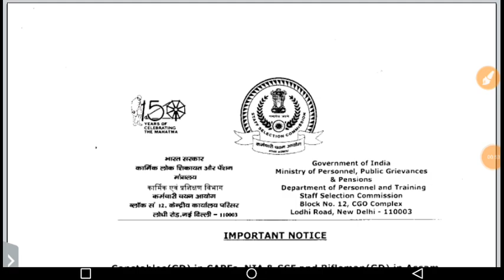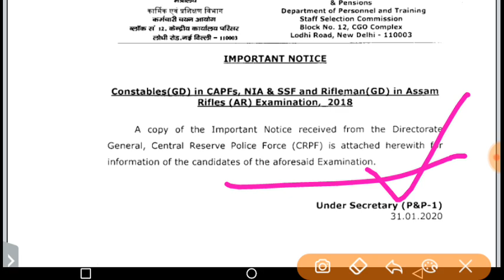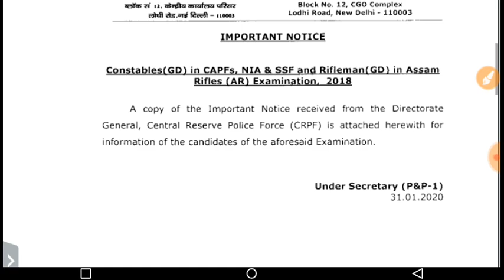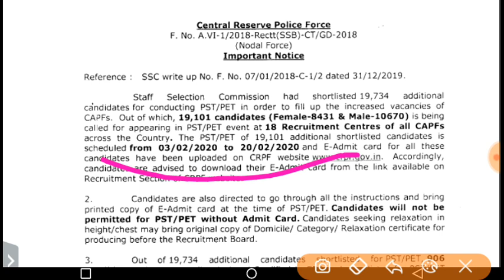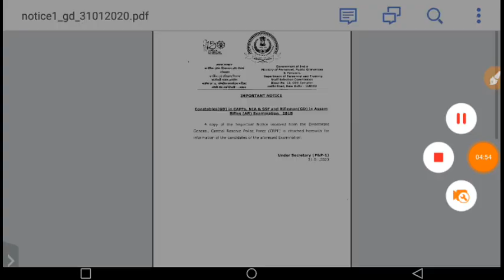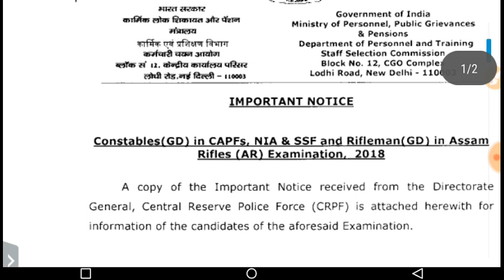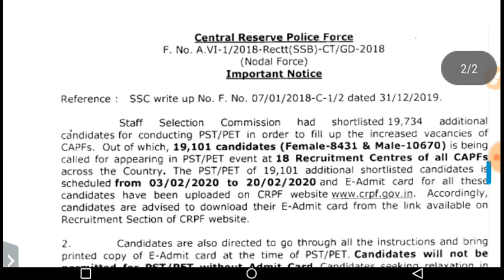SSC GD PET&PST NEW Notice | SSC GD Official Notice | SSC GD Re-Medical 2020 Notice SSC GD 2019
जय हिंद 🙏,

1. This video has no negative impact on the original works (It would actually be positive for them)
2. This video is also for teaching purposes.
3. It is not transformative in nature.
4. I only used bits and pieces of videos to get the point across where necessary.